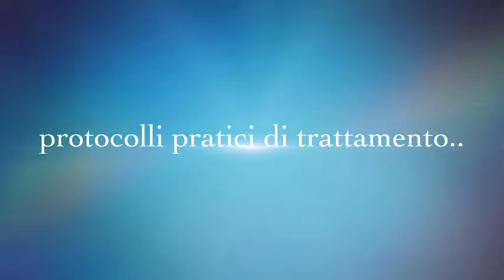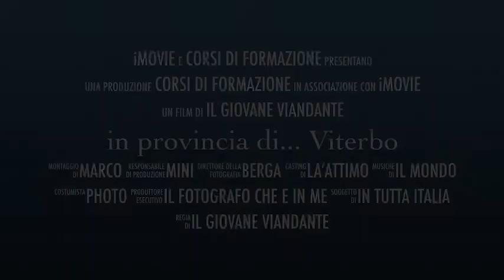12 ottobre 2018